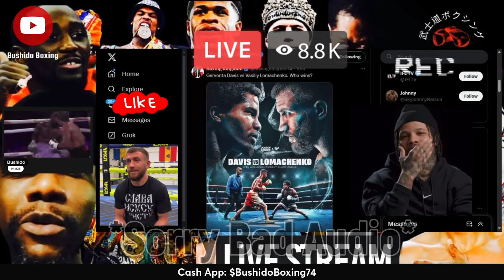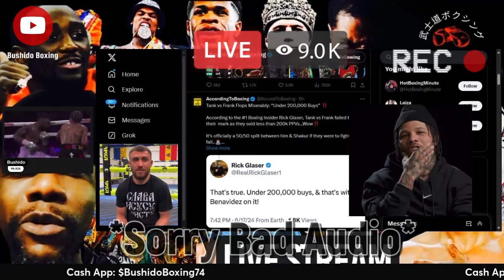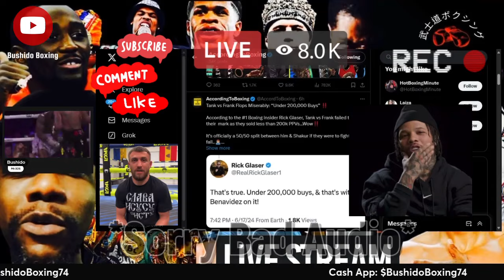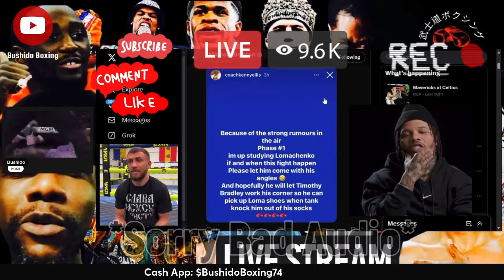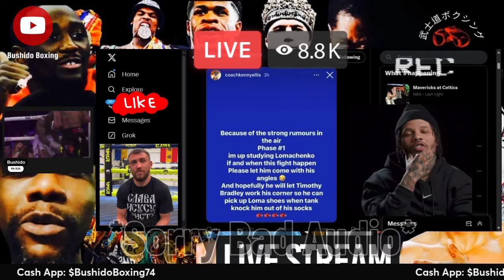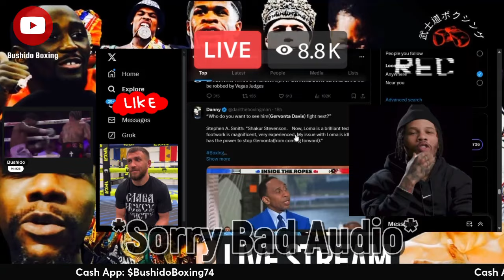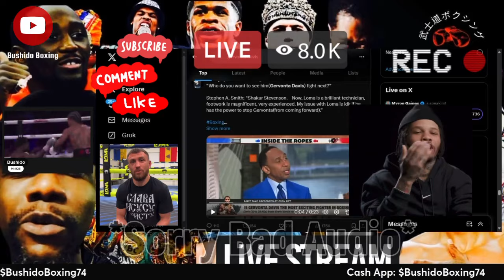Gervonta Davis Begins “Phase #1 ” For Lomachenko | Under 200k PPV buys W/ Frank Martin?!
Team Gervonta Davis Preparing For Lomachenko Next!